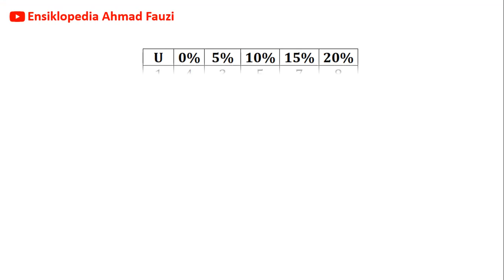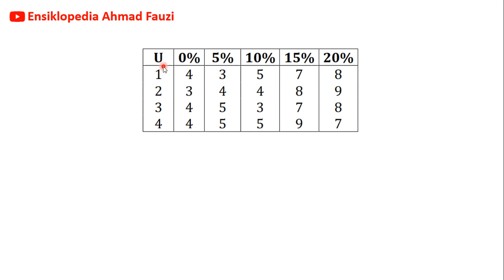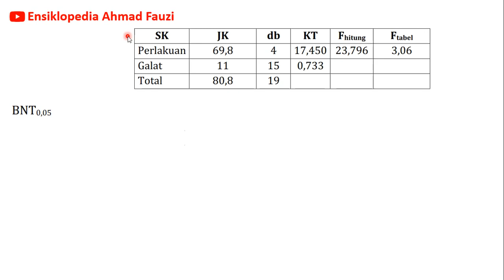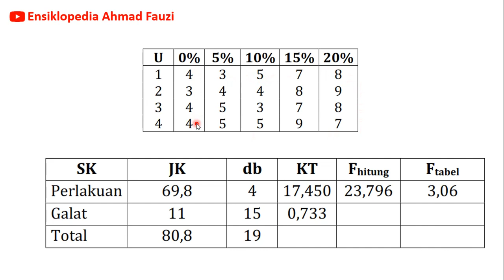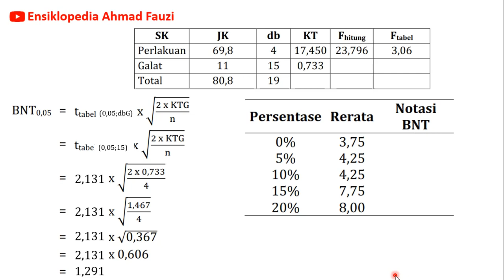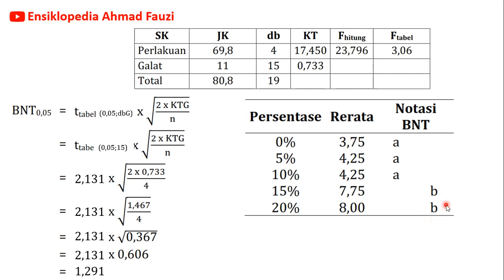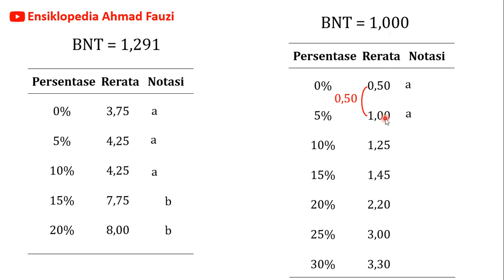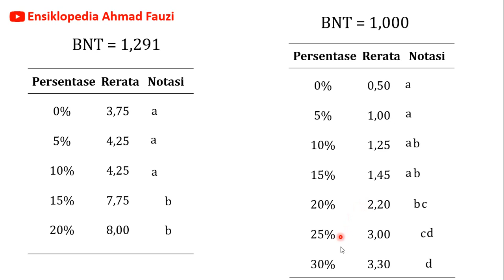Cara Menghitung Uji BNT (Uji Lanjut) secara Manual serta Cara Memberikan Notasi BNT